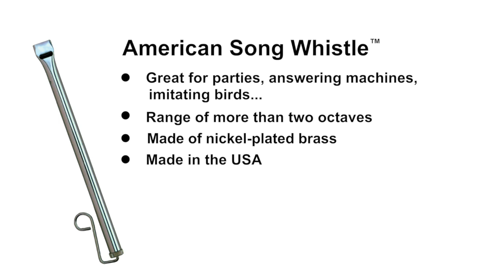American Song Whistle by Woodstock Chimes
This popular whistle has a range of 2+ octaves.
A Woodstock Chimes exclusive!

Play it like a slide trombone, imitate bird calls or make wonderful "cartoon" sound effects. This beautiful whistle is loads of fun! Originally developed for use on the vaudeville stage, this product has been made in the same factory since its inception in the 1920s.

Made of nickel-plated brass.

Comes with a gift box and song sheet.

Made in Chicago, USA